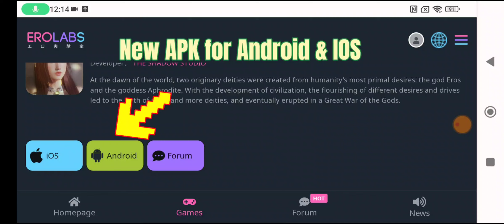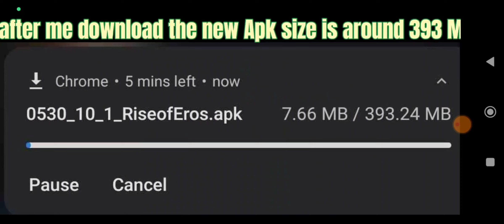Rise Of Eros New Version Apk is Available now..time to Dig it.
Rise Of Eros New Update Version is available now.